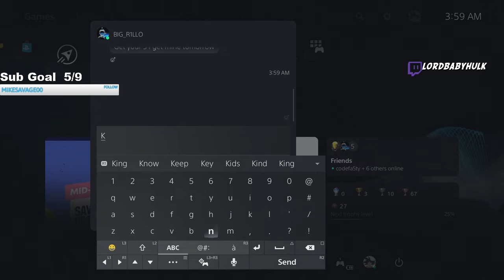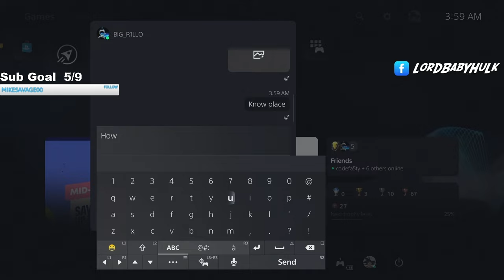REC RANDOMS Turn R A C I S T After DISCOVERING IM CHEATING in NBA2K24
Do no squad rec players deserve peace in nba 2k24? They were shocked at my zen & turned on me... REC RANDOMS Turn R A C l S T After DISCOVERING IM CHEATING in NBA 2K24

yrndj, the book of swante, michael force, dr 2k, Kellhitemup95, prettyboyfredo, shoot everyone, shooteveryone, and agent 00 (If they get a PS4).